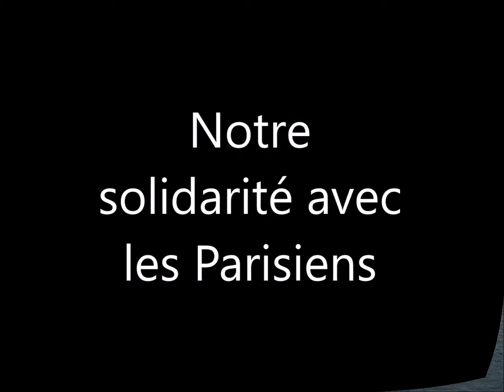Paris - je t'aime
Pictures taken during August 2007 weekend spent in Paris